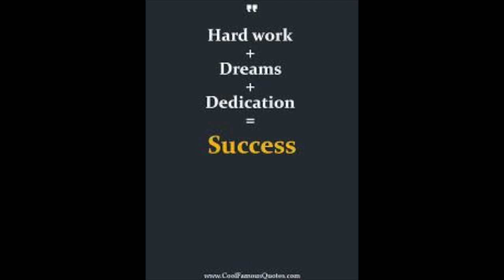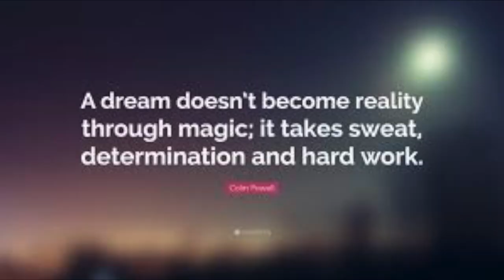PTHS MORNING ANNOUNCEMENTS--JUNE 9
Here are the morning announcements for PTHS on Tuesday, June 9th!